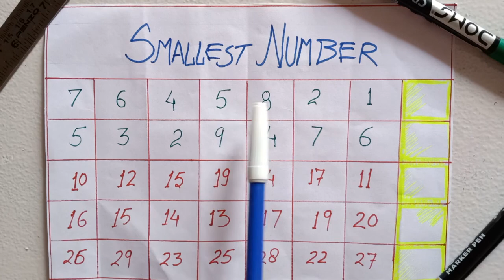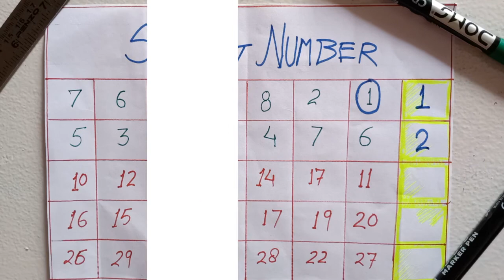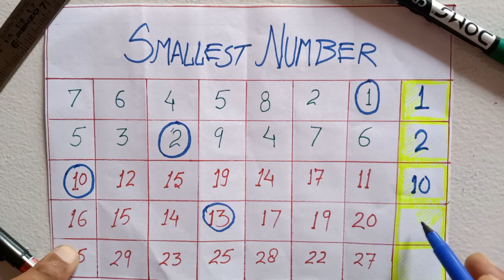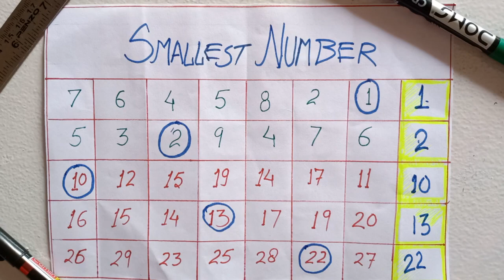Circle the smallest number | Number Comparison | सिखाए Smallest Number in Hindi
Easy way to find out the smallest number. This Video illustrates the concept to find Smallest number among numbers. it the easy way to find the biggest no for kids or UKG and LKG Students.